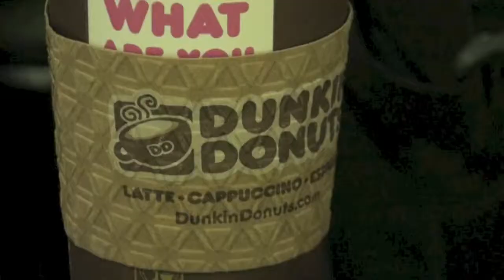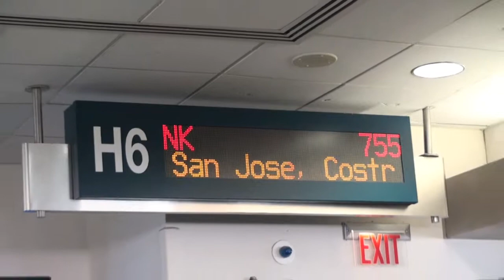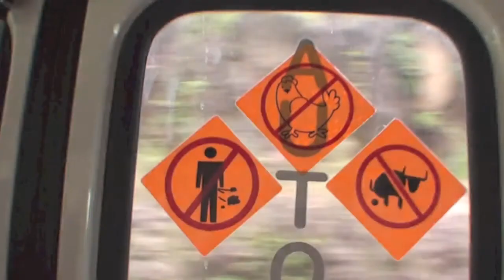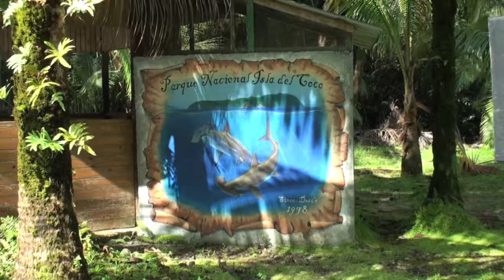Небо в молотках / Sky of Hammerheads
Dive-Safari (liveaboard). Cocos Island, Costa Rica, 2013.